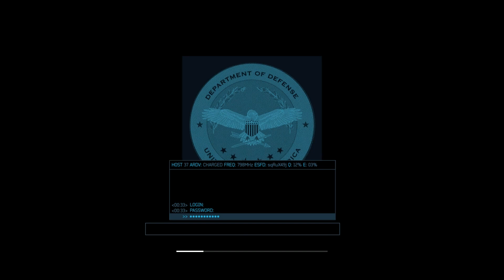콜오브듀티 : 모던워페어3 (스토리모드01) Call of Duty Modern Warfare3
3:00 검은화요일
8월 17일 - 10:18:11
하사 데릭 "프로스트" 웨스트브룩
델타포스
맨해튼, 뉴욕

러시아의 뉴욕침공.
러시아는 유도방향전환전자장치(ECM)로 통신망과 유도장치를 교란하고 있어 미국은 제공권을 장악당한채 뉴욕이 공격받고 있다.
미 합참본부의 델타포스팀 SANDMAN, TRUCK, GRINCH, FROST는 증권거래소 옥상의 전파교란장치 폭파작전에 투입된다.